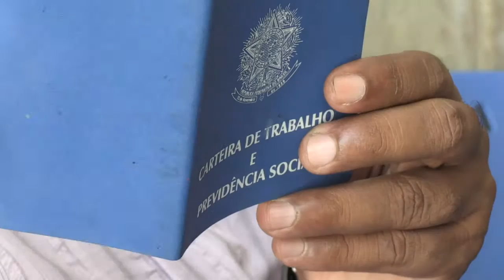In Brazil unemployment hits news records of 12%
Unemployment in Brazil hit a record 12% at the end of 2016 and is likely to continue growing this year whilst the country waits for the real effects of the austerity measures implemented by the government in the biggest Latin-American economy.